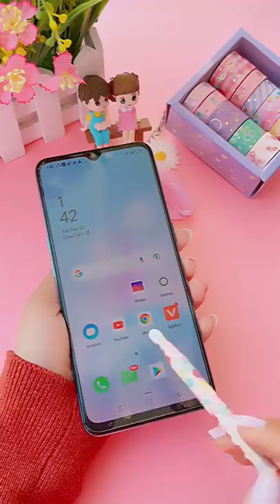DIY Touch Pen at home | how to make Touch Pen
. Music ♪♫ .